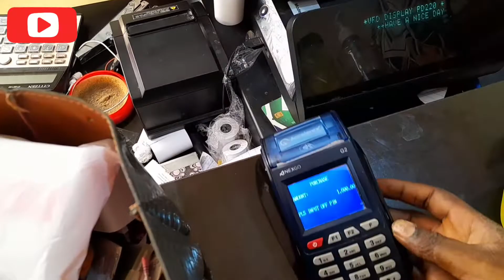Live Oral Glucose Tolerance Test (OGTT) In Pregnancy - 4 Months Pregnancy Update - 17 Weeks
Hi Everyone, hello Jaydee lovers ❤ my name is Jenifa David, I'm a Nigerian youtuber based in Abuja, the Federal Capital Territory (FCT)  Nigeria. And my channel is all about My Pregnancy journey so far, motherhood, discussing family issues and lifestyle generally.